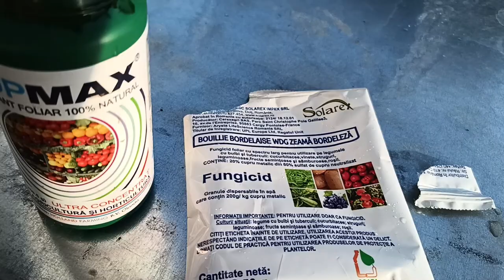Curățarea roșiilor de frunzele mănate- tratament .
Frunzele de la baza rosiilor care intra in contact cu pamantul sunt prima linie de atac a fungilor. Indepartarea acestor frunze afectate limiteaza extinderea bolii in planta.Este necesara aplicarea unui tratament antifungic cu o solutie pe baza de cupru - zeama bordeleza dar si un fertilizator foliar - cropmax.